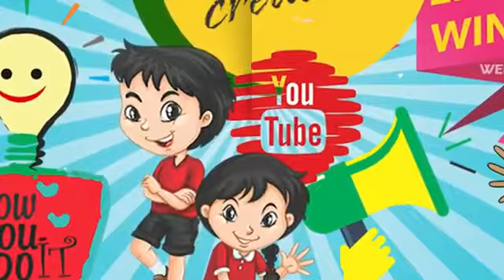Dil Diya Galla on Flute By Nitya